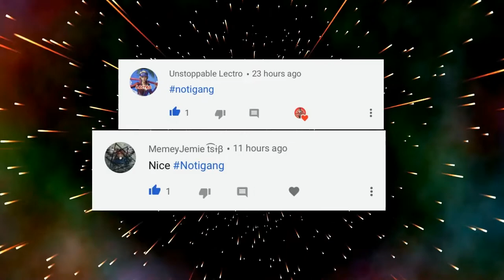Im going to start streaming on twitch!!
I am a Content creator/Streamer I do giveaways often and I am a semi-pro at fortnite If you enjoy my content don't forget to leave a like and subscribe and if you want a shoutout on one of my videos comment NoitGang in the comments down below

RANDOM TAGS: Subforsub,drake,nick,nickgamingyt,rtv,rtv clan,chronic,faze,zway,Fazesway,ghostgaming,fortnite clan,s4s,fortnite,moving storm,zone wars,1 week challenge,great video,intro,outro,thumbnail,banner,logo,free template,funny video,awesome stuff,ghost ex